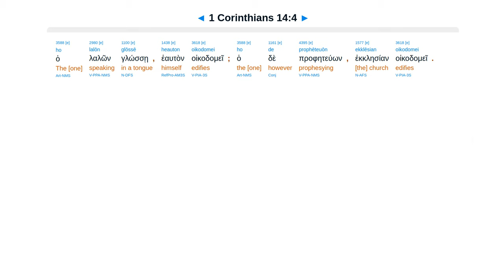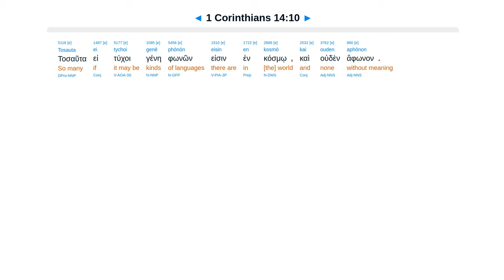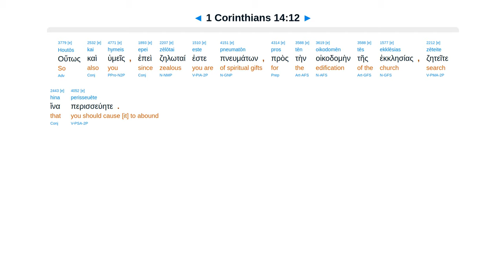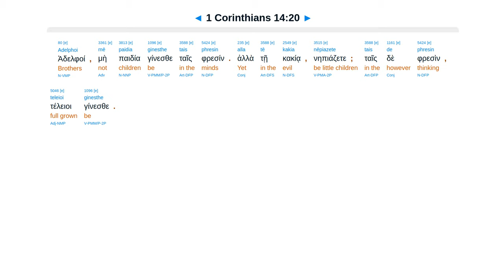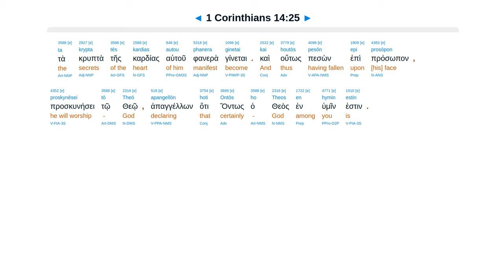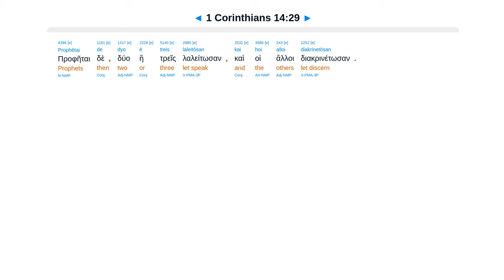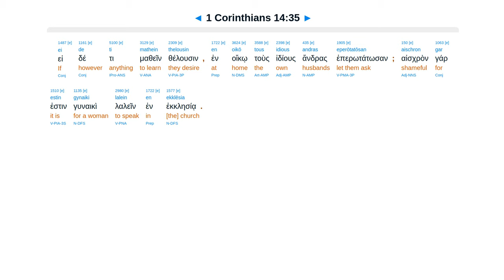1 Corinthians 14 - Interlinear Greek New Testament Bible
1 Corinthians 14 - Interlinear Greek New Testament Bible - Erasmian Pronunciation

Desire prophesy, not tongues. Strive to build up. Pray and sing. Tongues for unbelievers. Keep silent.